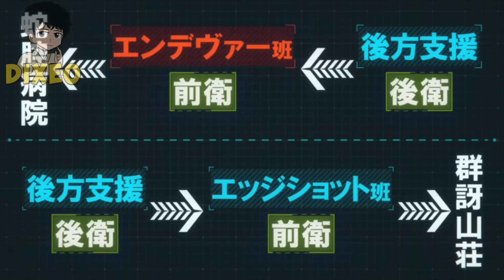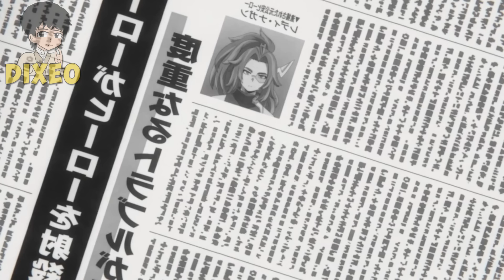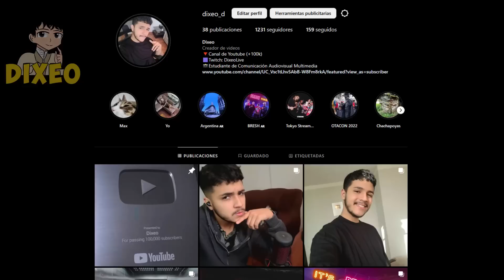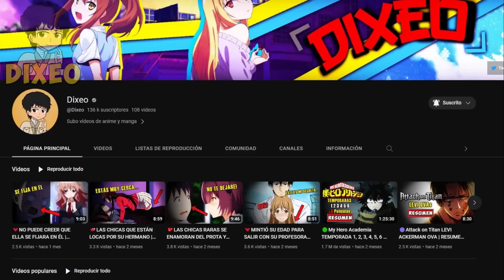🟢My Hero Academia TEMPORADA 6 | RESUMEN en 50 Minutos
♦INTRO:

►Música utilizada:

Cover by Vetrom

Cover of the song from The Legend of Zelda: Breath of the Wild - Nintendo Switch Presentation 2017 Trailer